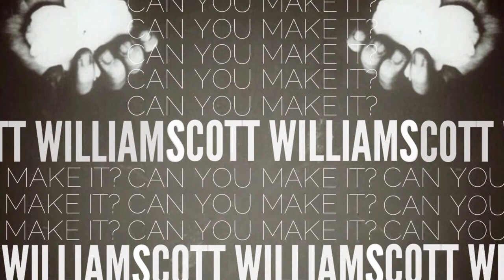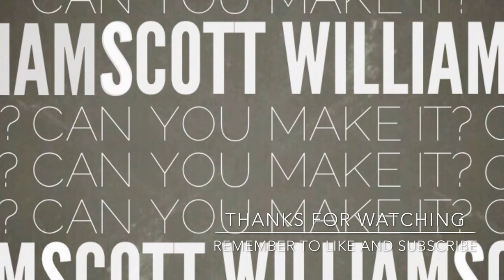Can You Make It? (Original Song)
Can You Make It? (Own Composition) OFFICIAL AUDIO - HD
Wrote and Performed by Me
Thanks For Viewing/Listening.
Made using GarageBand by Apple